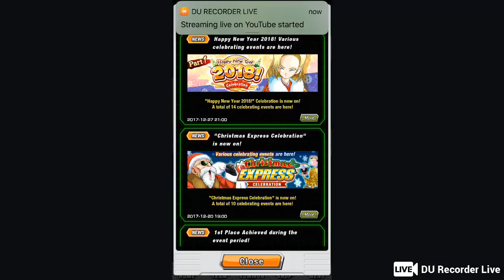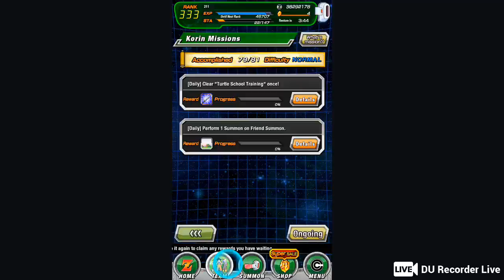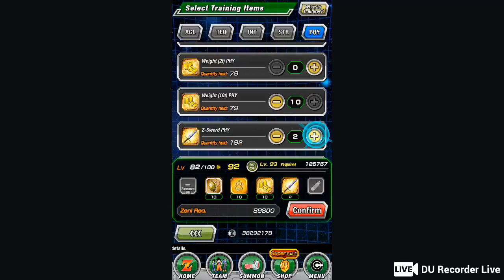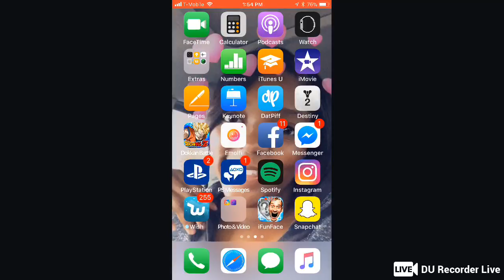Rob Lucas Live Stream